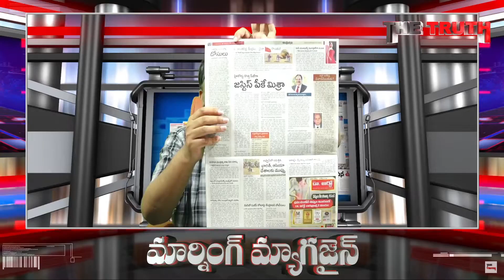ప్రపంచంలోనే భారత్ అతి పెద్ద రికార్డ్ | Morning Magazine | Journalist Sai | The Truth